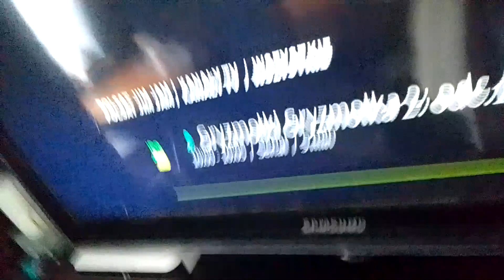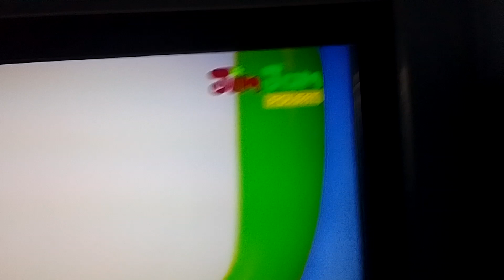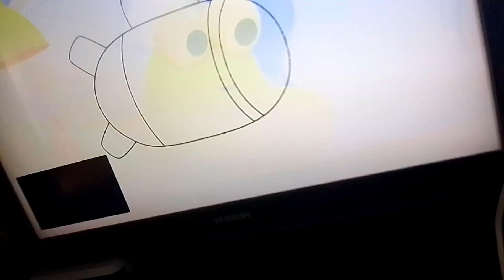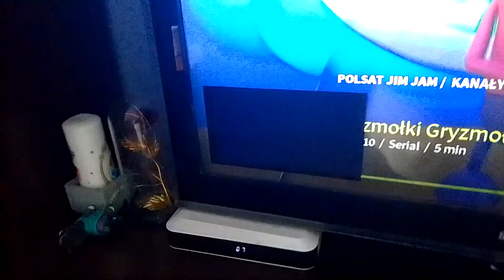30 września 2023